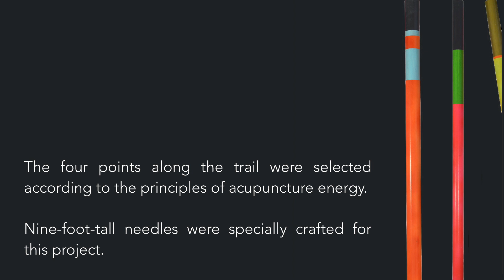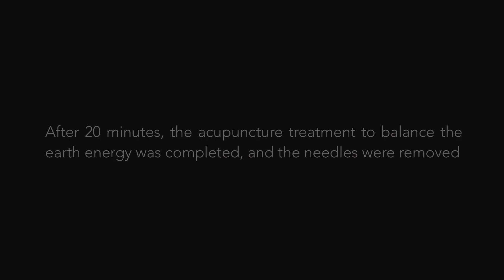Relational Biology - Performance Art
Performance Art - Acupuncture to Heal the Earth